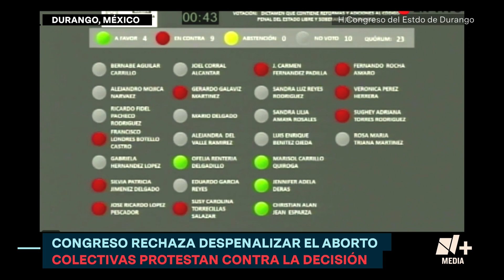Durango vota en contra de iniciativa que buscaba legalizar el aborto - N+15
Durante la madrugada de este 28 de septiembre, el Congreso del Estado de Durango votó contra la iniciativa que proponía la legalización del aborto en la entidad.